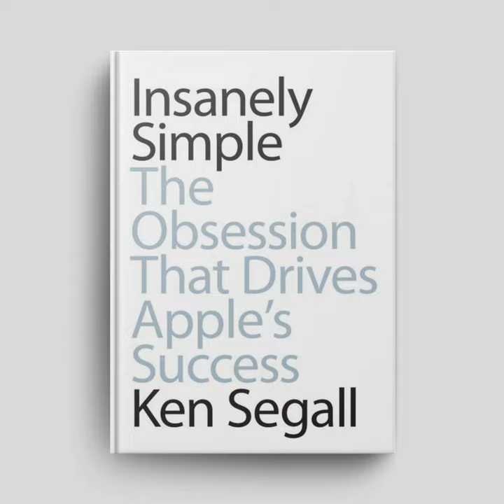Trailer - Book: (Part 2) "Insanely Simple: The Obsession That Drives Apple's Success" | Episode #...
"Simple can be harder than complex. You have to work hard to get your thinking clean, to make it simple. But it's worth it in the end, because once you get there, you can move mountains." — Steve Jobs

To Steve Jobs, simplicity was a religion. It was also a weapon. Revolution after revolution, Jobs proved that Simplicity is the most powerful force in business. It guides the way Apple is organized, how it designs products, and how it connects with customers.

As ad agency creative director, Ken Segall played a key role in Apple's resurrection after Steve Jobs returned. He helped create such marketing campaigns as Think Different. By naming the iMac, he also laid the foundation for naming waves of i-products to come.

Explore the episode notes.

Search and down a transcript and find links to related books, interviews, lectures, and more

Explore my full summary for the book featured this week.

For more, explore my full profile on Steve Jobs.

Who is Steve Jobs? Wisdom From The Man Who Built Apple, NeXT, and Pixar